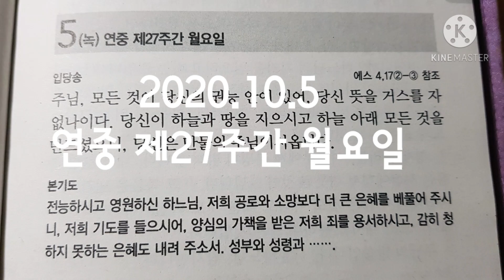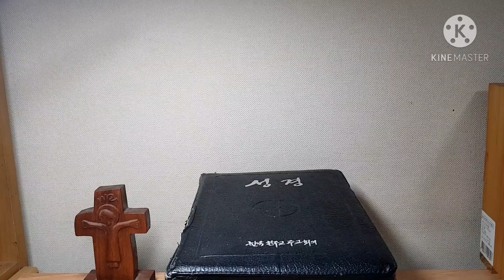매일미사 독서와복음《2020.10.5/연중 제27주간 월요일》오늘의 독서와복음/매일미사복음과묵상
▥ 사도 바오로의 갈라티아서 말씀입니다. 1,6-12
형제 여러분, 6 그리스도의 은총 안에서 여러분을 불러 주신 분을
여러분이 그토록 빨리 버리고 다른 복음으로 돌아서다니,
나는 놀라지 않을 수 없습니다.

7 실제로 다른 복음은 있지도 않습니다.
그런데도 여러분을 교란시켜 그리스도의 복음을 왜곡하려는 자들이 있습니다.
8 우리는 물론이고 하늘에서 온 천사라도
우리가 여러분에게 전한 것과 다른 복음을 전한다면,
저주를 받아 마땅합니다.
9 우리가 전에도 말한 바 있지만 이제 내가 다시 한번 말합니다.
누가 여러분이 받은 것과 다른 복음을 전한다면, 그는 저주를 받아 마땅합니다.
10 내가 지금 사람들의 지지를 얻으려고 하는 것입니까?
하느님의 지지를 얻으려고 하는 것입니까?
아니면, 사람들의 비위를 맞추려고 하는 것입니까?
내가 아직도 사람들의 비위를 맞추려고 하는 것이라면,
나는 더 이상 그리스도의 종이 아닐 것입니다.
11 형제 여러분, 여러분에게 분명히 밝혀 둡니다.
내가 전한 복음은 사람에게서 비롯된 것이 아닙니다.
12 그 복음은 내가 어떤 사람에게서 받은 것도 아니고 배운 것도 아닙니다.
오직 예수 그리스도의 계시를 통하여 받은 것입니다.
◎ 하느님 감사합니다.

그때에 25 어떤 율법 교사가 일어서서 예수님을 시험하려고 말하였다.
“스승님, 제가 무엇을 해야 영원한 생명을 받을 수 있습니까?”
26 예수님께서 그에게 말씀하셨다.
“율법에 무엇이라고 쓰여 있느냐? 너는 어떻게 읽었느냐?”
27 그가 “‘네 마음을 다하고 네 목숨을 다하고 네 힘을 다하고
네 정신을 다하여 주 너의 하느님을 사랑하고
네 이웃을 너 자신처럼 사랑해야 한다.’ 하였습니다.” 하고 대답하자,
28 예수님께서 그에게 이르셨다.
“옳게 대답하였다. 그렇게 하여라. 그러면 네가 살 것이다.”
29 그 율법 교사는 자기가 정당함을 드러내고 싶어서 예수님께,
“그러면 누가 저의 이웃입니까?” 하고 물었다.
30 예수님께서 응답하셨다.
“어떤 사람이 예루살렘에서 예리코로 내려가다가 강도들을 만났다.
강도들은 그의 옷을 벗기고 그를 때려 초주검으로 만들어 놓고 가 버렸다.
31 마침 어떤 사제가 그 길로 내려가다가 그를 보고서는,
길 반대쪽으로 지나가 버렸다.
32 레위인도 마찬가지로 그곳에 이르러 그를 보고서는,
33 그런데 여행을 하던 어떤 사마리아인은 그가 있는 곳에 이르러 그를 보고서는,
가엾은 마음이 들었다.
34 그래서 그에게 다가가 상처에 기름과 포도주를 붓고 싸맨 다음,
자기 노새에 태워 여관으로 데리고 가서 돌보아 주었다.
35 이튿날 그는 두 데나리온을 꺼내 여관 주인에게 주면서,
‘저 사람을 돌보아 주십시오.
비용이 더 들면 제가 돌아올 때에 갚아 드리겠습니다.’ 하고 말하였다.
36 너는 이 세 사람 가운데에서
누가 강도를 만난 사람에게 이웃이 되어 주었다고 생각하느냐?”
37 율법 교사가 “그에게 자비를 베푼 사람입니다.” 하고 대답하자,
예수님께서 그에게 이르셨다. “가서 너도 그렇게 하여라.”